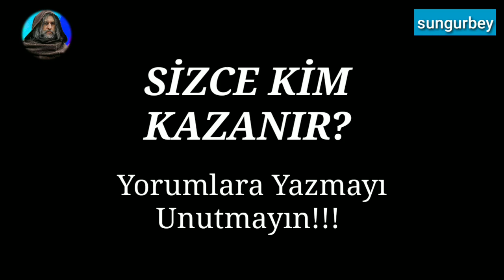Oğuz Alp VS Günalp Bey